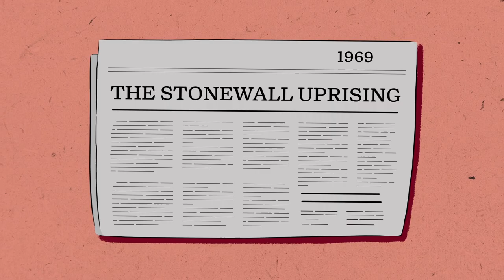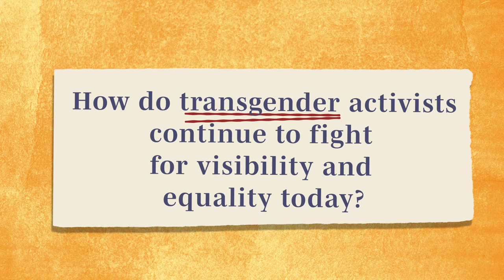Miss Major Griffin-Gracy: Activist for Transgender Rights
Present at the Stonewall Uprising of 1959, pioneering transgender activist Miss Major Griffin-Gracy lived through the HIV/AIDS epidemic to fight for LGBTQ+ rights in the United States and beyond.